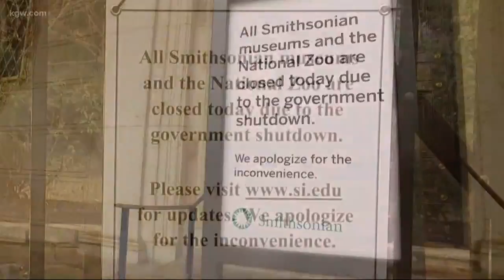Wyden calls for 'practical bi-partisanship' in politics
Sen. Ron Wyden went to Cleveland High School in Southeast Portland and took questions.